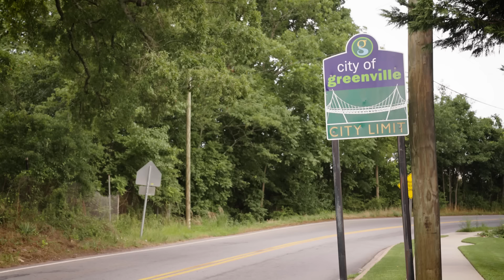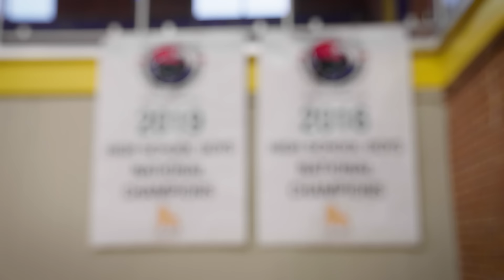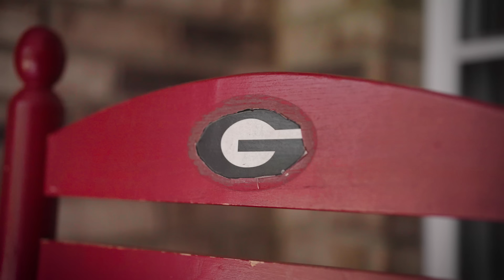From Greenville, SC to Brooklyn: Nic Claxton's NBA Journey | Brooklyn Nets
Follow Nic Claxton's road to the league, from Greenville, South Carolina to Brooklyn. Presented by Qatar Airways.